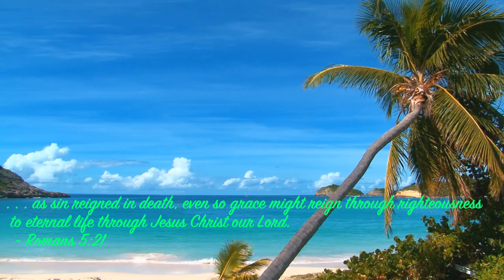Only Grace Brings Lasting Freedom | Romans 5:21 | Daily Devotions with Cille | Pastor Joseph Prince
Only Grace Brings Lasting Freedom

. . . as sin reigned in death, even so grace might reign through righteousness to eternal life through Jesus Christ our Lord.
Romans 5:21

Beloved, even as there are so many who are freed by a revelation of God’s glorious grace, there are people who are twisting God’s Word today, saying that when people are under grace, it will cause them to sin without restraint. This is a lie from the pit of hell. You cannot be under grace and not be holy any more than you can be under water and not be wet! It is being under grace that gives you the power to live a victorious life. The Word of God clearly states:

For sin shall not have dominion over you, for you are not under law but under grace
—Romans 6:14

When you are under grace and not under the law, sin shall NOT have dominion over you. The word “sin” here is a noun. It is the Greek word hamartia, meaning “a failing to hit the mark.” So you can say it this way: sicknesses, diseases, eating disorders, addictions, and any form of oppression or bondage (all examples of our missing God’s mark or standard for a glorious life) shall not have dominion over you. When? When you are not under the law but under grace!

Let me show you how being under grace enables you to overcome your challenges and live victoriously, with an amazing testimony from Anna of Iowa. Although she grew up in a godly environment, attended a charismatic church, spent daily time with God, and even taught in a Sunday school, Anna fell into bondage, but knew how to hide her addiction to cigarettes and marijuana well. She knew she was hurting the temple of God. She condemned herself for being a hypocrite, and felt absolutely worthless.

Throughout the sixteen years of bondage, I attempted so many times to quit my addictions, including the time I was pregnant with my two beautiful boys! I did quit for a while but as soon as I gave birth, I quickly picked up the habits again because the desires had never left my heart.

While my prayers for others have always been powerful and effective, I was very mad at God because my prayers for my own freedom seemed to go unheard, or at least unanswered.

Then, about a year and a half ago, I began to watch Joseph Prince’s television program daily. I also began ordering materials that the Holy Spirit led me to get, and I was in the word of grace for hours daily, even while under the influence of cigarettes and marijuana. Hope began to fill my heart—not hope that I would soon be free, but hope that no matter what my state was, my Father would NEVER be mad at me! His grace was enough for the apostle Paul, and His grace is enough for me!

For so long, I tried to earn the blessings, including the freedom of God. But after allowing the water of the Word to cleanse me daily, I was able to receive His love, grace, shalom, and all of His blessings, regardless of my behavior. Every time I used cigarettes or marijuana, I would say, “Thank You, Father, that I am the righteousness of God in Christ Jesus!” I quit trying to quit and decided that His grace was enough for me!

Today, I have been set free from both addictions! I didn’t try to quit; it just happened. My heavenly Father has completely taken the desires away from me. Even when I am in public and exposed to others who are smoking, I still have no desire to do the same! Even right now, thinking about this great freedom, I have to cry, and cry out, “My Father is SO faithful!”

Thank you so much for daring to speak the truth. I am so grateful that Christ, through your ministry, has set me free! It’s time for the captives to be set free in the name of Jesus!

Beloved, what willpower and self-effort couldn’t do, God did by the power of His glorious grace. Grace is the power over every addiction that is destroying you. Only grace can give you lasting freedom.